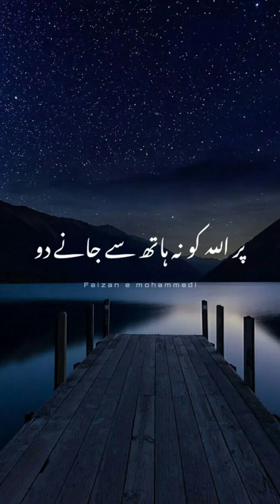Allah ko razi karlo || Tariq jameel Sab status